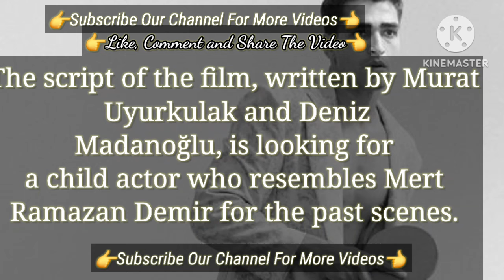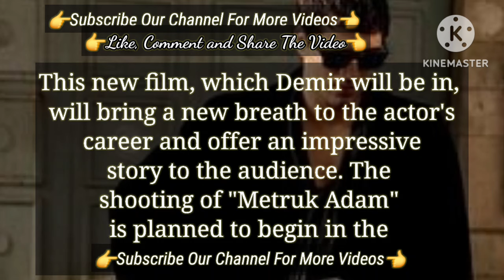This New Project of Turkish Tv Series Actor Mert Ramazan Demir | Yalı Çapkını Turkish Series Actor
Mert Ramazan Demir Got Famous Because Of Yalı Çapkını Turkish Tv Series | Yalı Çapkını Turkish
The Sets Things That Happened In Yalı Çapkını Turkish Tv Series | Yalı Çapkını Turkish Tv Series
A Surprise Award For Mert Ramazan Demir | Turkish Tv Series Actor Yalı Çapkını
The Fans Loved The First Season | Yalı Çapkını Turkish Tv Series Afra Saraçoğlu Mert Ramazan Demir
Mert Ramazan Demir Shining Actor Of The Sesaon In Turkish Tv Series | Yalı Çapkını Afra Saraçoğlu